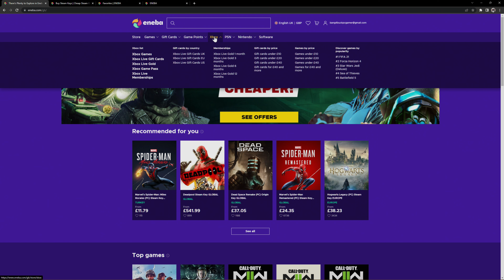Elden Ring Ray Tracing OFF VS ON 4K Max Settings 4K | RTX 4090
Check out how Elden Ring looks with maximum settings and Ray tracing on and off at 4K.

Intel i9 13900K 5.8GHz All P Cores and 6GHz Boost 4.6GHz All E Cores 5.1GHz Ring bus
Custom Waterloop
8 x Bitfenix Spectre Pro Led Red 230 230mm fans Push Pull

16GB DDR4 3200Mhz Patriot Viper Gaming